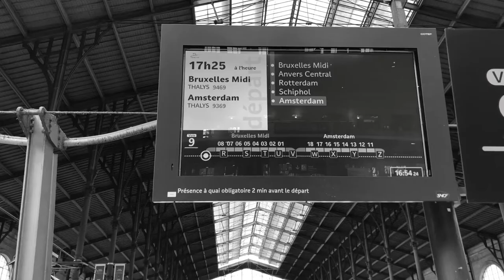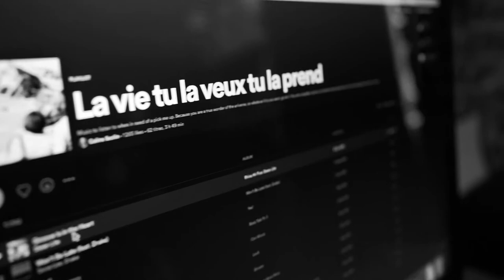Eva_Tattooist - Guest chez « demain j’arrête » Bruxelles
La sublime musique qui accompagne ce film est composée par Burrito Brown, le titre se nomme: « Friendly Candy ».
Cette vidéo a été réalisée pour Eva Edelstein, tatoueuse et créatrice du salon de tatouage « Désolée Papa » lors de son déplacement en guest chez « Demain j’arrête », autre salon de tatouage situé à Bruxelles.
Une video incorporant des moments de son travail de tatoueuse ainsi que des moments intimistes.
L’idée était de raconter en images son séjour.